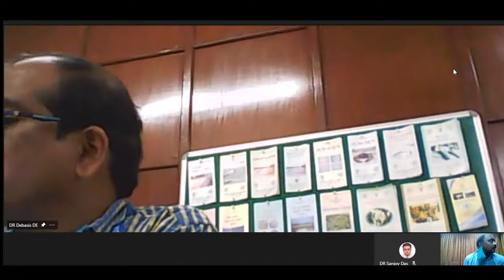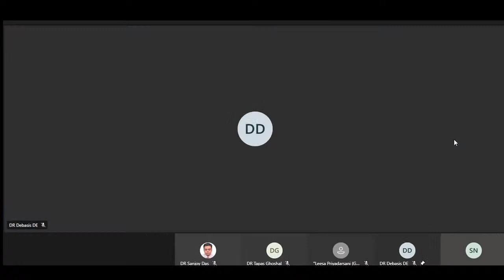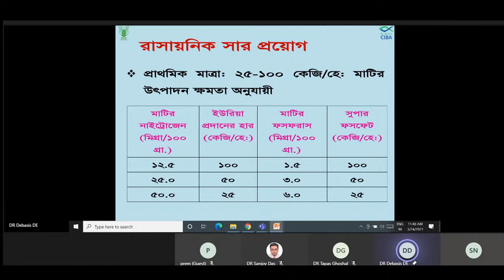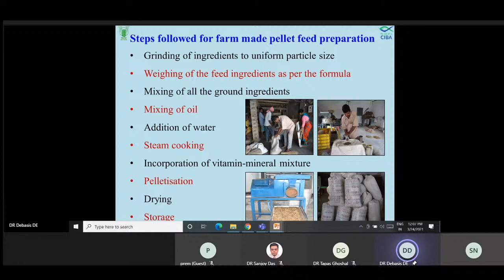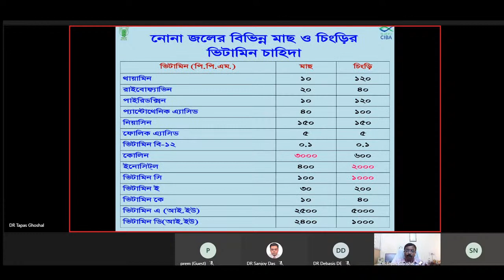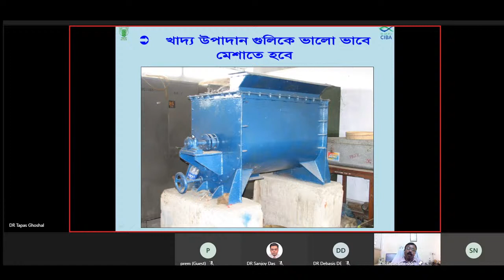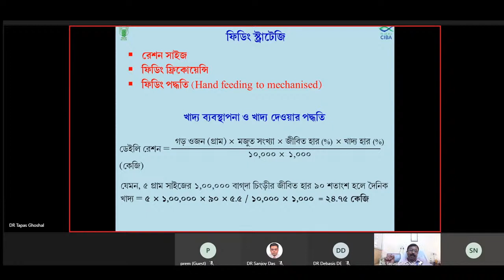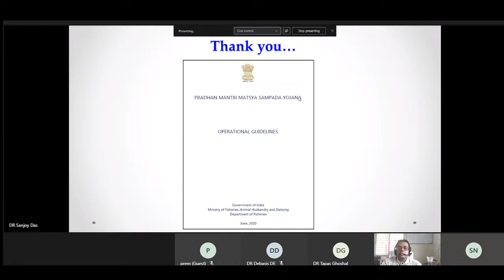Online Training on Brackishwater Polyculture of shell and finfishes (in Bengali)